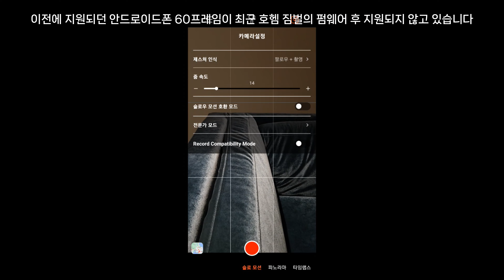짐벌 어플 최초! 안드로이드폰에서도 슬로우모션 지원 Hohem M6.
안드로이드폰 최초로 짐벌 어플에서 슬로우모션이 지원됩니다.

안드로이드 추천 호헴 M6 짐벌
아이폰은 위의 M6 또는 스무스 5S 추천
조금 하위 기종 모바일 플러스 짐벌

알리에서 실제 사용해 본 것 중 괜찮은 녀석들만~!
미니 작업등
가격대비 블루투스 스피커
제트건 에어건
핸드폰용 현미경